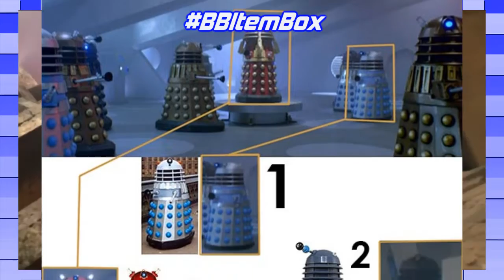Doctor Who Series 9 Daleks | BLUE BLUR ITEM BOX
So the Daleks are back but what about the Paradigm Daleks?